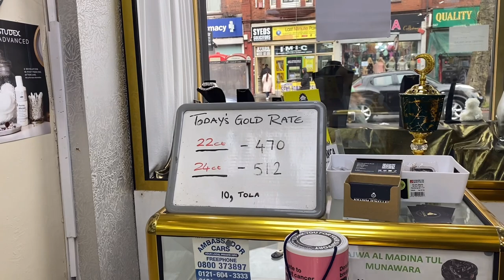Sisterly Ramadan Preparation in Birmingham / Variety shopping Vlogs!!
✅Ramadan:2021
Vegetable spring rolls / Easy Homemade Veg Spring rolls / How to make Vegetable Samosa rolls

✅Ramadan:2022
রমজানের ফ্রোজেন খাবার প্রস্তুতি/ Ramadan frozen Food preparation/Chicken sausage, Fish cutlet recipe

✅Ramadan:2022
How to make spring rolls & Samosas for Beginner / মা মেয়ে আর হাজবেন্ড মিলে সমোসা তৈরি করে নিলাম